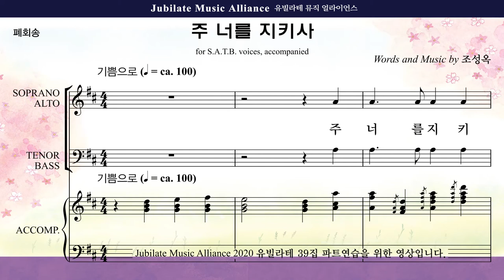[유빌라테 39집] 송영(폐회송). 조성옥 - 주 너를 지키사 Alto